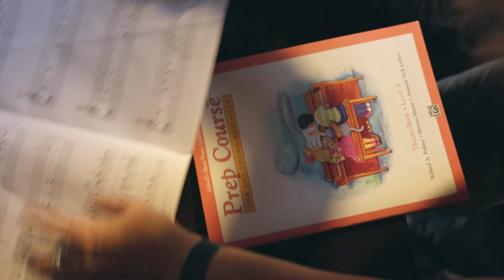Tammy’s Story | RSV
Tammy Edwards is a teacher, musician, and proud grandmother of nine. But after contracting a serious case of RSV (Respiratory Syncytial Virus) from her grandson, she hesitates to be around children. Hear how Tammy, who also suffers from asthma, overcame multiple symptoms of this respiratory virus and how she now feels empowered to encourage her friends 60 years and older to help protect themselves against RSV.